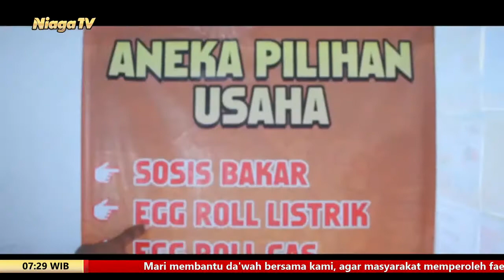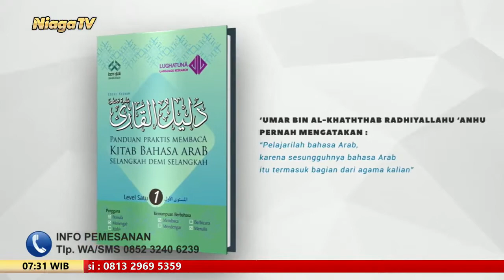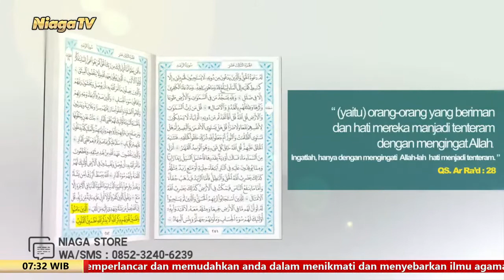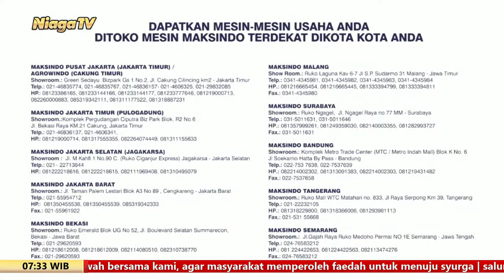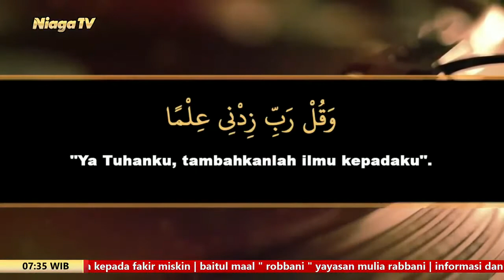Kajian Kitab Matan Abi Syuja #23 | Ustadz Rizki Nasution, Lc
[Serambi Nabawi]